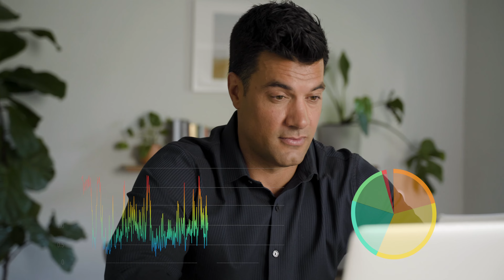Cerebra MedTech Video 2020